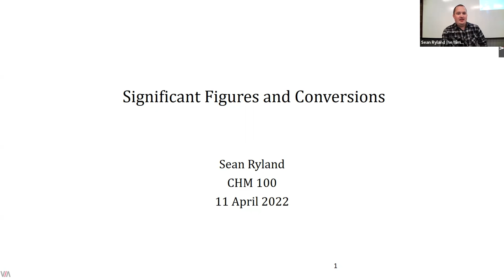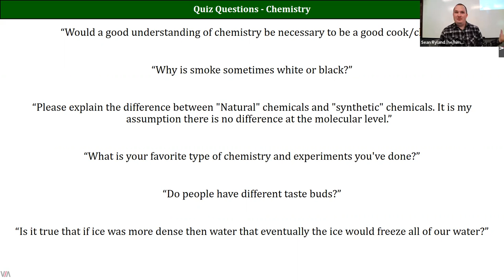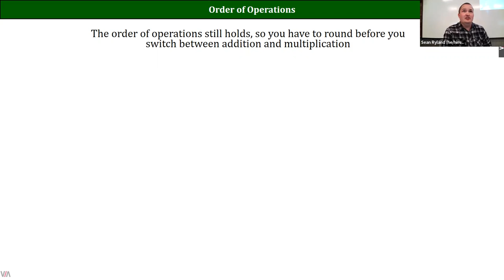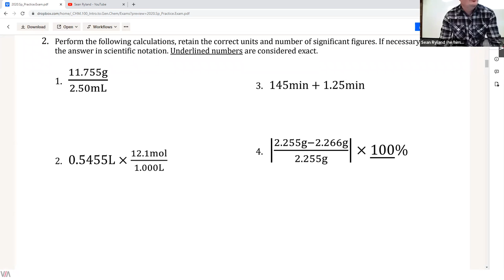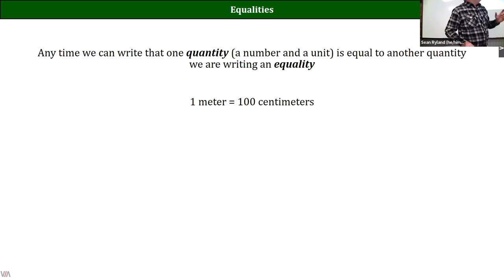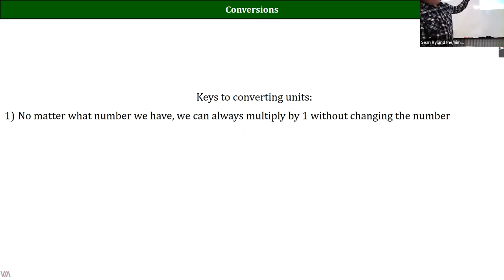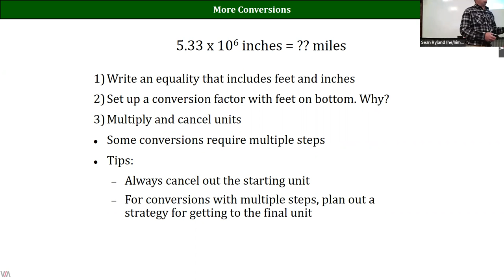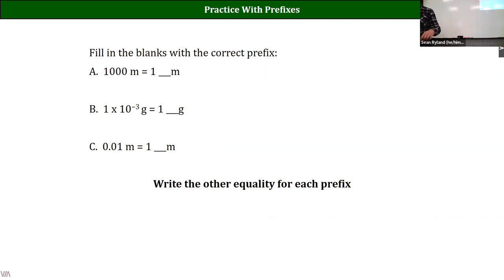Lecture 03 CHM100 Sp2022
Conversions